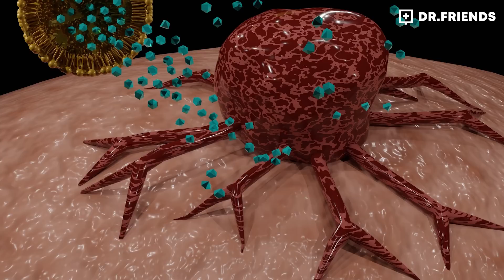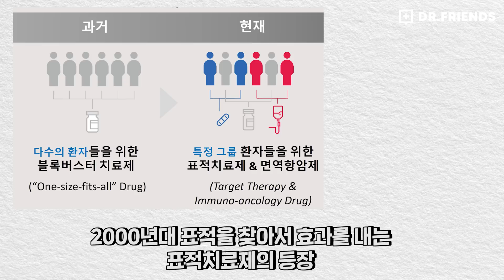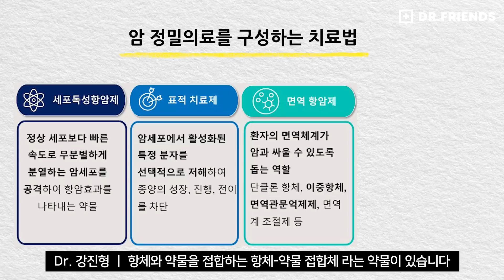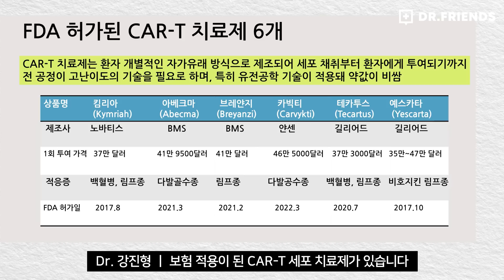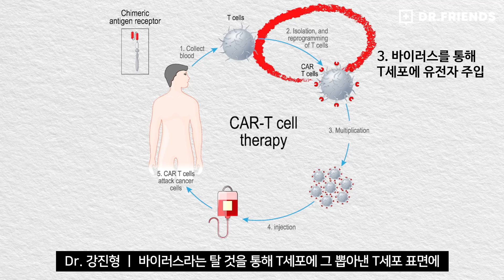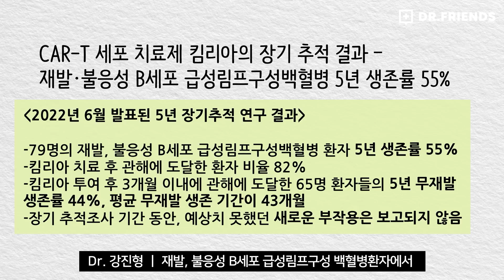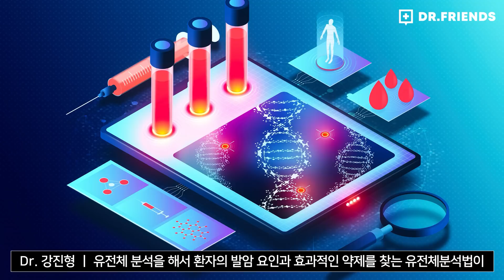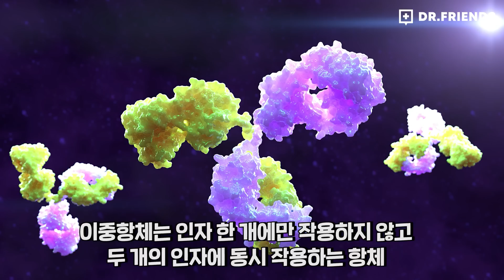순항 미사일 같은 항암제가 나옵니다 | 종양내과 교수가 말하는 우리가 희망을 가져도 되는 이유 | 항암제의 현재와 미래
항암치료의 현재와 미래에 대해 이야기 해 드립니다.

신약에 대해 더 궁금하시다면 '약속의 가치'를 홈페이지를 방문해 보세요!